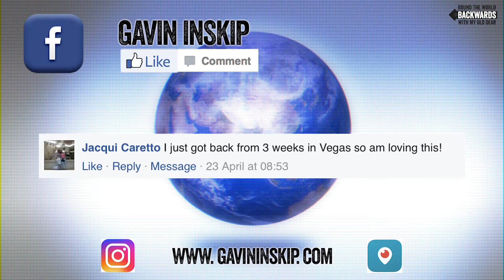Round The World Backwards With My Old Dear: Day 5 - ???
I'm Gavin Inskip, a presenter in TV & Radio. In March  I travelled round the world backwards with my mum. Today we travel from LA to Auckland

It was all because my good friends Sarah and Greg were getting married in New Zealand where they now live. I hadn't seen them for over 5 years so this was going to be a special trip. I had a +1 and invited my mum for reasons I'll explain in the first episode.

In this fifth episode.

I do a piece to camera from an airplane toilet
and the International Date/Time Line gets confusing

For three weeks I'm travelling from London to Los Angeles to New Zealand North Island, then South Island, Hong Kong and back home. all with my old dear!

For more information on Gavin...